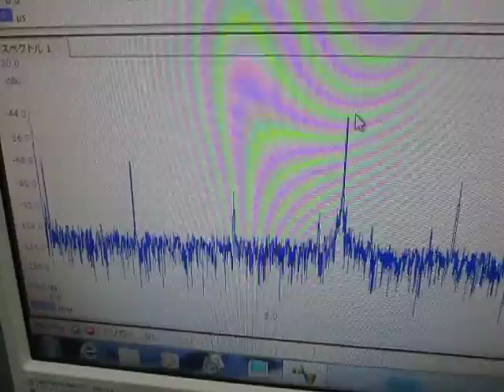超音波テスター Ultrasonic tester